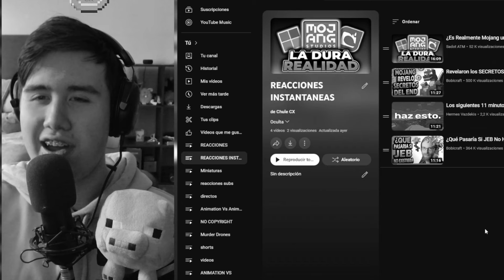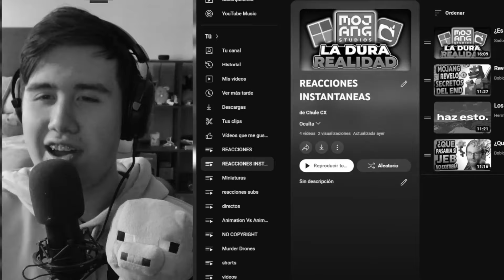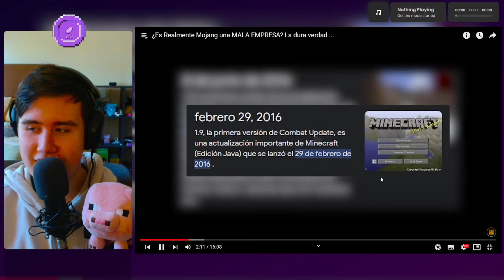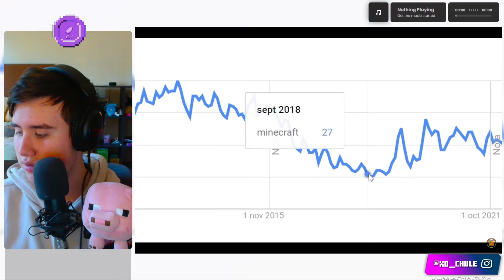MOJANG ES UNA HORRIBLE EMPRESA - LA VERDAD (Chule REACCIONA a Sadot ATM)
Chule reacciona a un video de Saot o Sadot ATM, en el cual veremos LAS RAZONES por las cuales MOJANG la empresa creadora de Minecraft, el juego más VENDIDO de la HISTORIA, es una horrible empresa, que no escucha a su comunidad, y como es que ha ido en DECADENCIA estos últimos años, muy buena idea y video :)

Chule reacciona a ¿Es Realmente Mojang una MALA EMPRESA? La dura verdad ... de Saot
Chule reacciona a ¿Es Realmente Mojang una MALA EMPRESA? La dura verdad ... de Sadot ATM
¿Es Realmente Mojang una MALA EMPRESA? La dura verdad ...